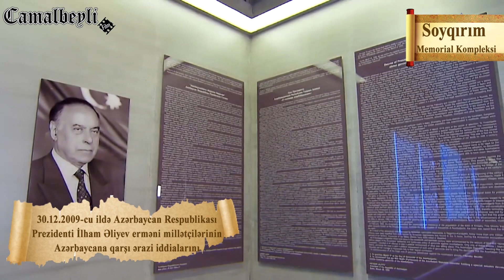Soyqırım Memorial Kompleksi haqqında - Quba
1918-ci ildə bolşevik-erməni silahlı dəstələrinin Azərbaycan torpaqlarında həyata keçirdikləri kütləvi qırğınlar nəticəsində həlak olan on minlərlə azərbaycanlının xatirəsinə ucaldılıb.30 dekabr 2009-cu ildə Azərbaycan Respublikası Prezidenti İlham Əliyev erməni millətçilərinin Azərbaycana qarşı ərazi iddialarını və təcavüz siyasətini, qanlı cinayətlərini dünya ictimaiyyətinə çatdırmaq, gələcək nəsillərin milli yaddaşını qorumaq və soyqırım qurbanlarının xatirəsini əbədiləşdirmək məqsədi ilə Quba şəhərində “Soyqırım Memorial Kompleksi”nin yaradılması haqqında sərəncam imzalayıb.2013-cü il sentyabrın 18-də Azərbaycan Respublikasının Prezidenti İlham Əliyev və xanımı Mehriban Əliyeva Quba Soyqırımı Memorial Kompleksinin açılışın ediblər.Abidə üç hissədən: sivriuclu bıçaqları xatırladan iki konstruksiya – giriş və çıxışdan, mərkəzində qara xatirə daşı yerləşən əsas zaldan ibarətdir.Abidənin iti ucları şiddətli ağrını təcəssüm etdirir. İti ucların yerin altından üzə çıxması həqiqəti gizlətməyin mümkünsüz olduğunu əks etdirir.Abidə bütövlükdə brutto-betondan hazırlanıb. Faciə qurbanlarının xatirəsinə matəm sükutunu təcəssüm etdirmək məqsədilə layihədə hər hansı bəzəkdən imtina edilib

Ölkə: Azərbaycan
Şəhər: Quba
Tikilmə tarixi: 13 may 2014-ci il